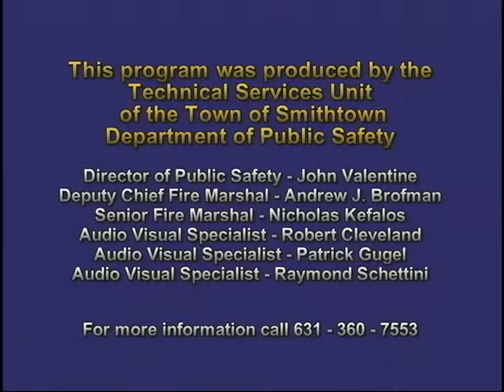Smithtown Town Board Work Session 10/8/13